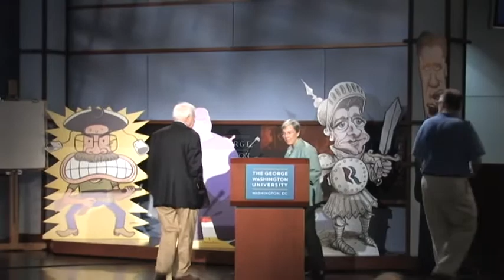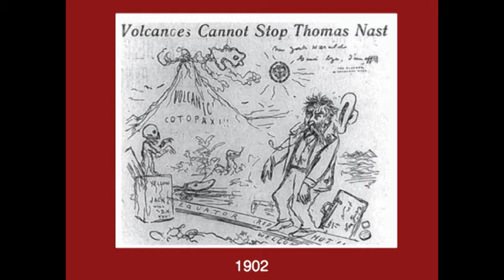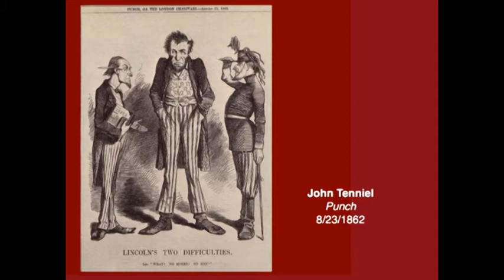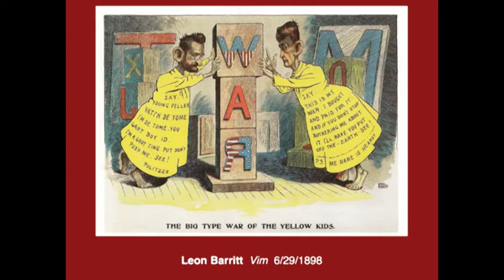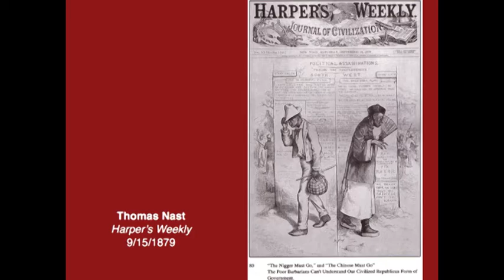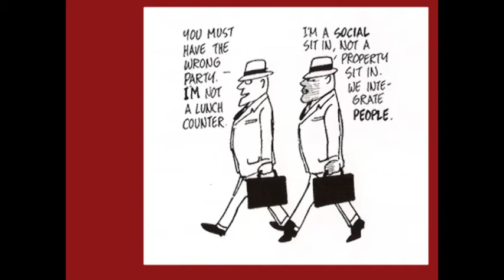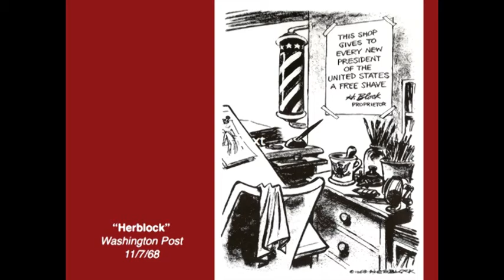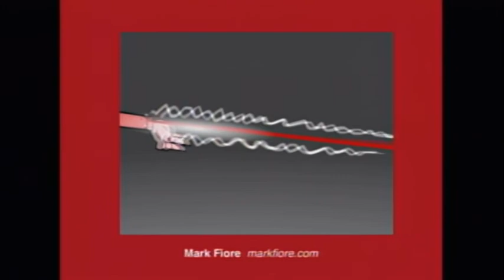02 Damn Cartoons Great American Political Cartoon